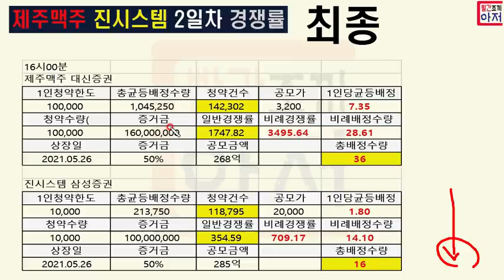공모주 제주맥주 진시스템 최종경쟁률 균등배정수량 제주7~8주, 진시스템 1~2주, 비례배정경쟁률, 비례배정수량, 풀청약시 배정수량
공모주 제주맥주 진시스템 최종경쟁률  균등배정수량, 비례배정경쟁률, 비례배정수량, 풀청약시 배정수량